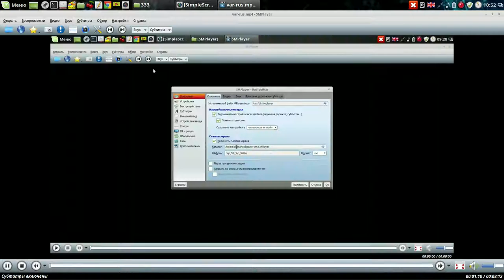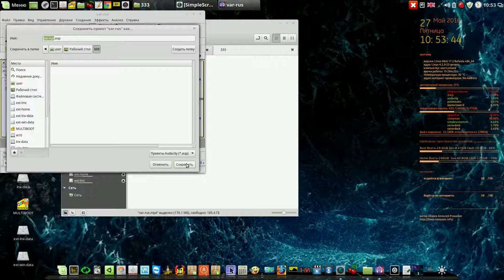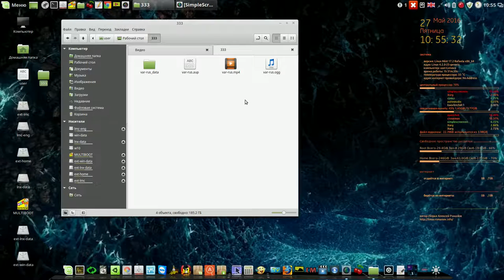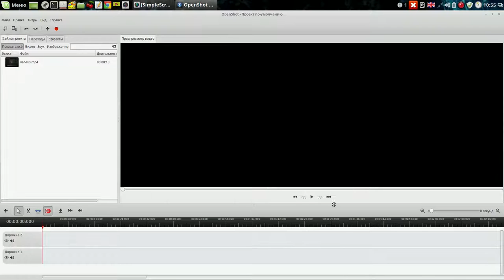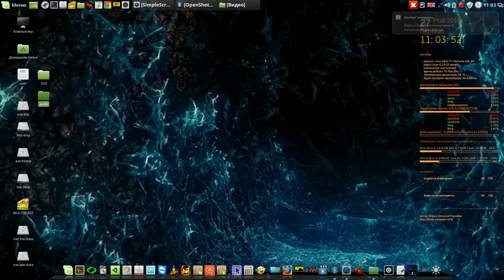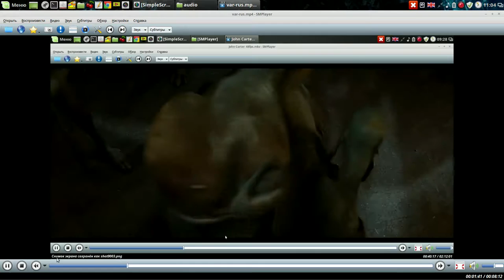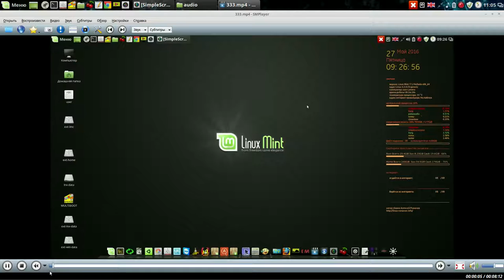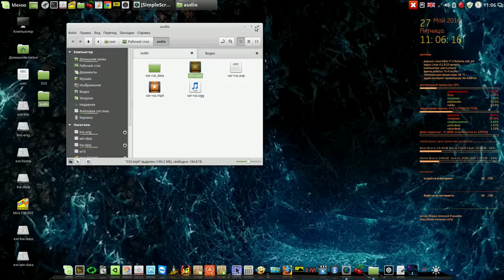Настройка звука при создании видеороликов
Мой сайт Настройка звука при создании видеороликов